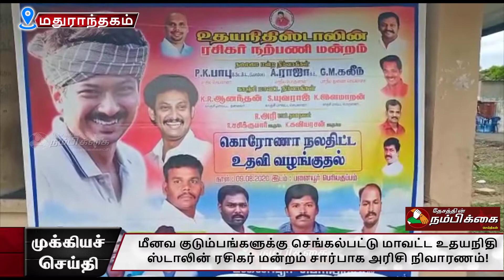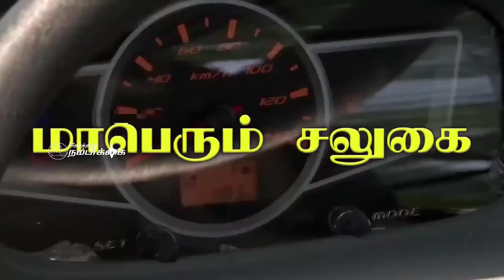மீனவ குடும்பங்களுக்கு செங்கல்பட்டு மாவட்ட உதயநிதி ஸ்டாலின் ரசிகர் மன்றம் சார்பாக அரிசி நிவாரணம்!